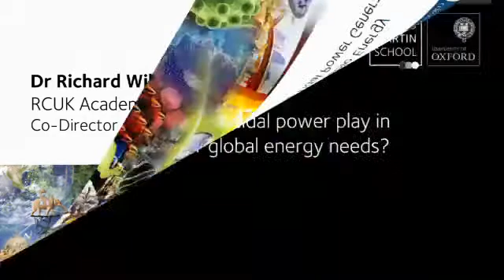Does tidal power have a role in meeting global energy needs?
Speakers

Dr Richard Willden, Co-Director, Programme on Globalising Tidal Power Generation
Further Information

Tidal power has the potential to produce up to 10 percent of energy supply in some countries and is a reliable and predictable resource. Richard Wilden compares the challenges facing tidal and wind power.